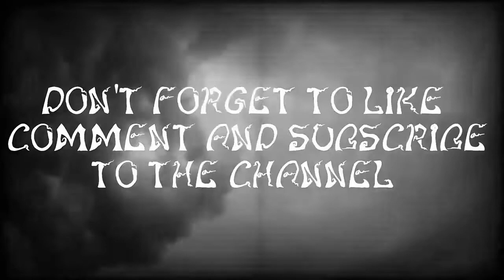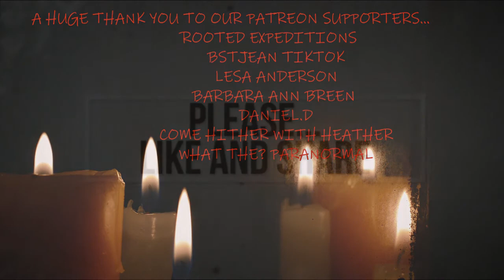It Watches While I Work 😲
Friday Night Frights😱

Come and discover untold stories of horrors that you won't hear anywhere else.
Since these are from my twisted files of research ...
Welcome to my tortured world ...

BSTJEAN TIKTOK
LESA ANDERSON
BARBARA ANN BREEN
DANIEL.D
Mail -
Sandra Pink Videos
 Sandra St-Cyr
144,Stanley Street Richmond Quebec Canada